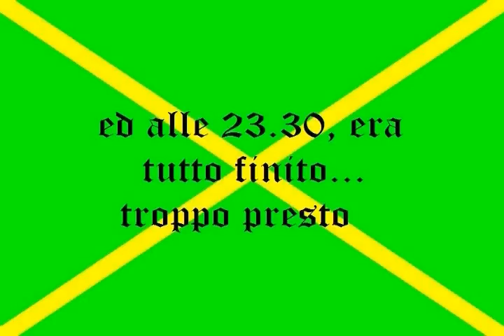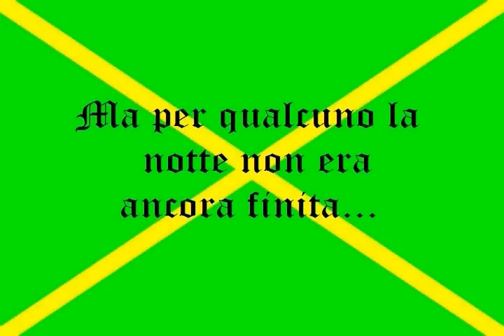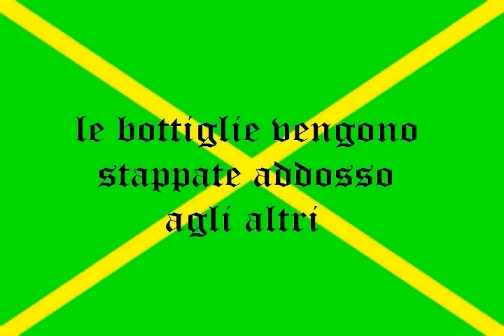Cosimo's House 2005 - Sigla iniziale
Un classico, il festino a casa di Cosimo. Questa è la sigla iniziale della festa più degenerante della storia...da non perdere!